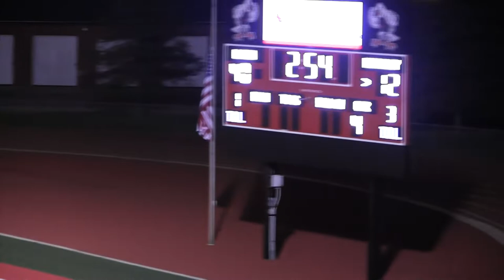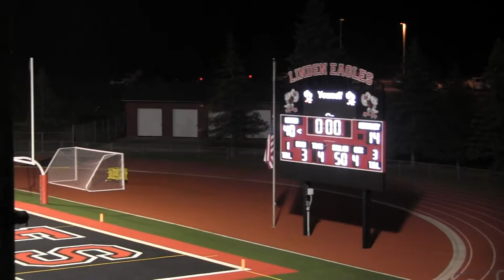2022 Linden Homecoming game